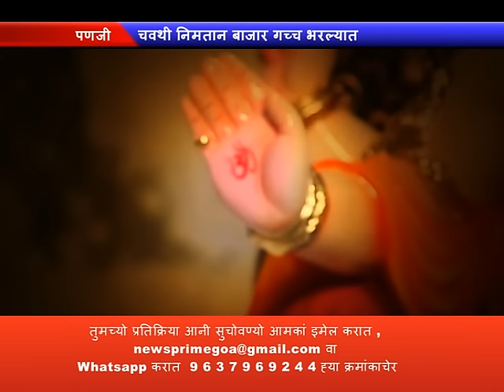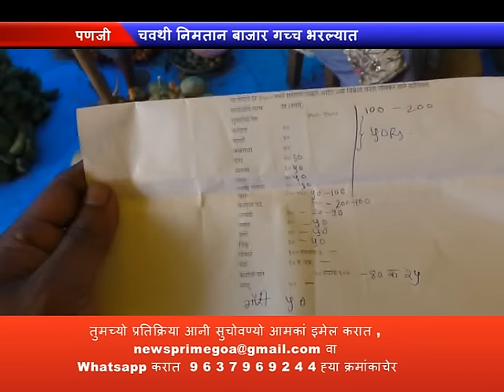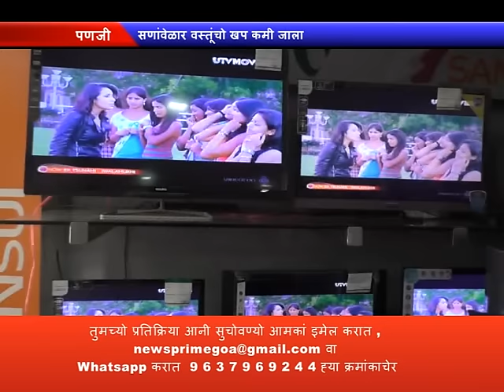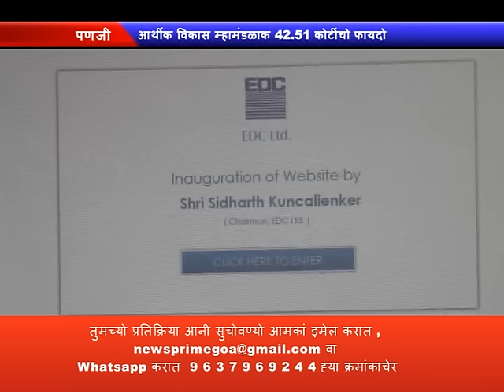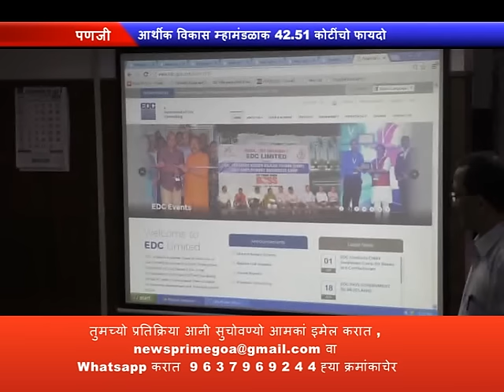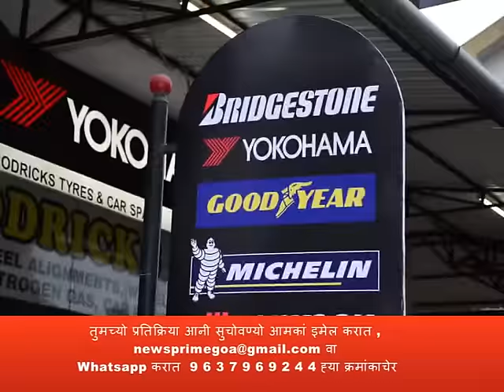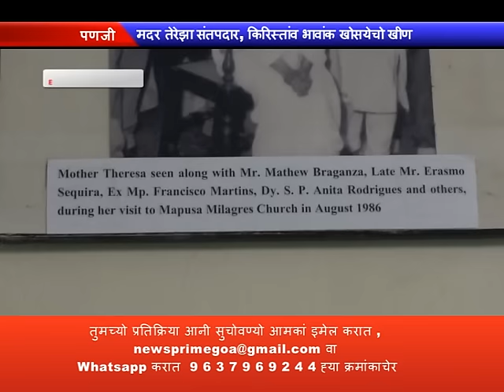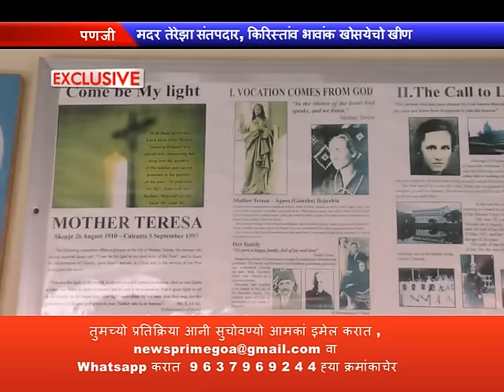PRIME KONKANI NEWS 4 SEPT 2016